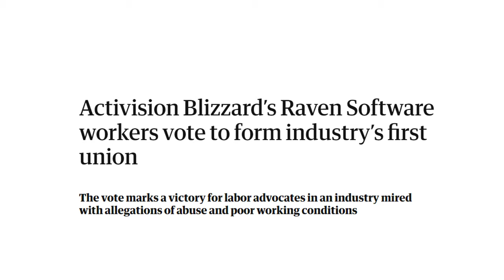A Huge Shock to the System: Activision Blizzard Employees Unionize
Activision Blizzard Employees unionize in a shock to the system. Will this impact your games?